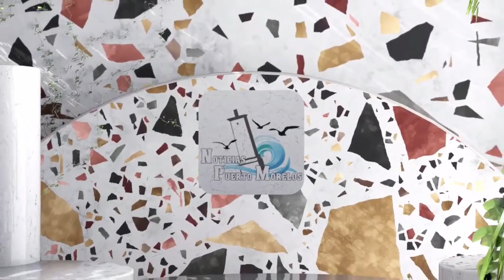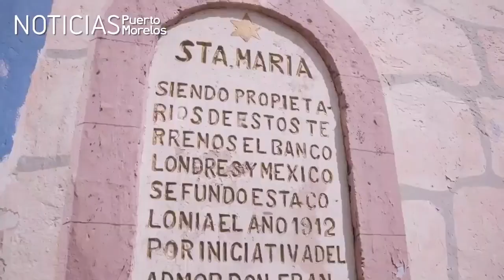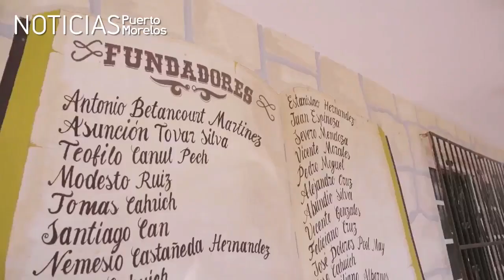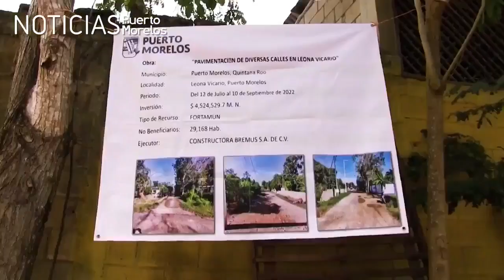Cinco Vehículos Involucrados En Accidente Y Mucho Más… | Reporte Puerto Morelos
Reporte Puerto Morelos: Puerto Morelos Encabeza Actividades Por El Día Internacional De La Mujer - Cinco Vehículos Involucrados En Accidente Sobre La Carretera Federal Playa-Puerto Morelos – Leona Vicario Celebra Su 111° Aniversario.

Transmitiendo Desde